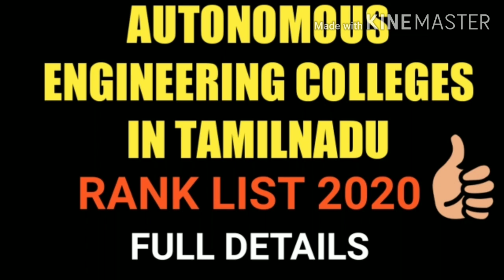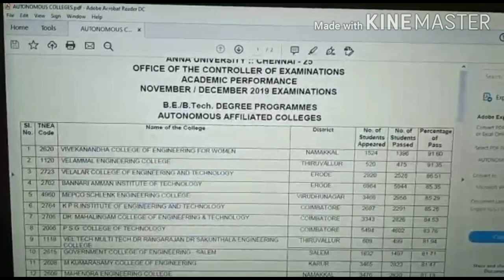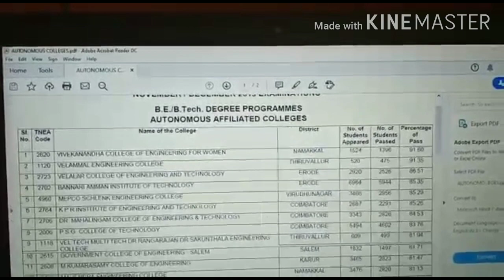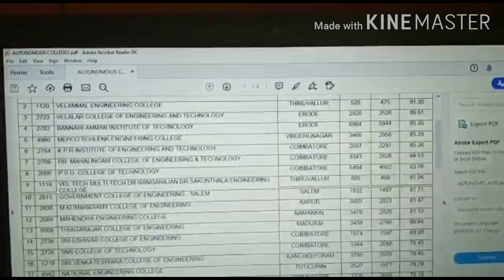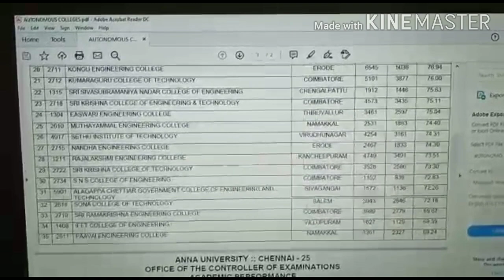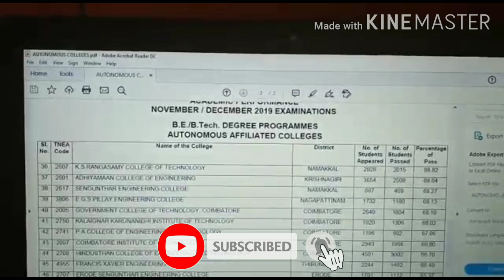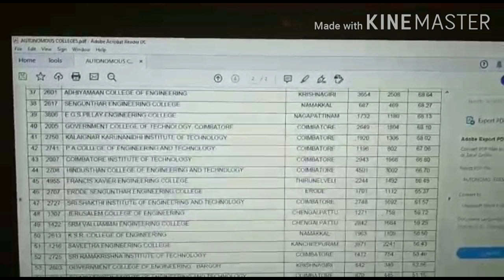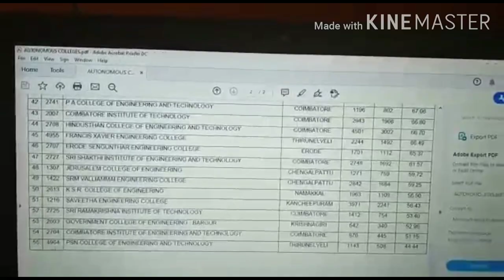AUTONOMOUS ENGINEERING COLLEGES I RANK LIST 2020 I IN TAMILNADU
THIS VIDEO IS ABOUT AUTONOMOUS ENGINEERING COLLEGES  RANK LIST 2020  IN TAMILNADU . RECENTLY ANNA UNIVERSITY PUBLISHED RESULTS. ON THAT AUTONOMOUS ENGINEERING COLLEGES RESULTS ALSO PUBLISHED. THEY MENTIONED RESULT WISE PARTICULARS OF  AUTONOMOUS ENGINEERING COLLEGES.FROM THIS I MENTIONED  AUTONOMOUS ENGINEERING COLLEGES  RANK LIST. THIS WILL HELP MANY STUDENTS TO JOIN THE  ENGINEERING COLLEGES.